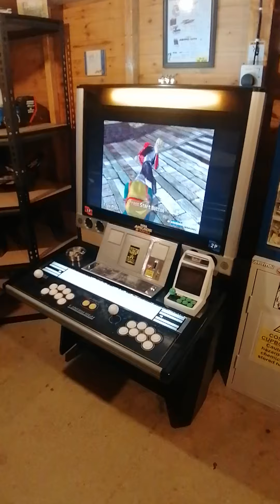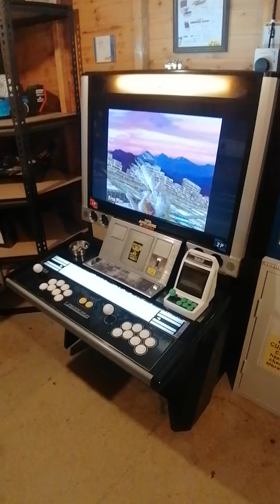Virtua Fighter 3 TB on Sega Lindbergh JPN Intro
Community image 1.3